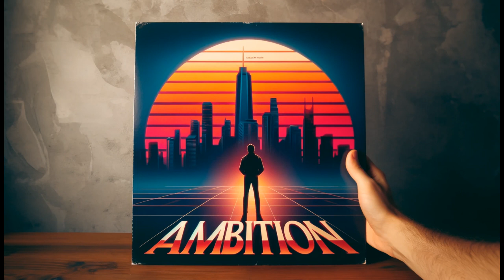Ambition - Melodic Techno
Don't miss out on the opportunity to immerse yourself in the world of amazing music.